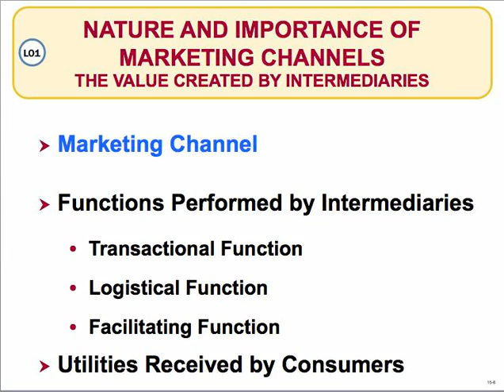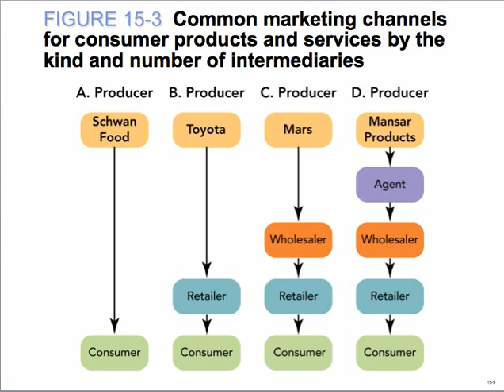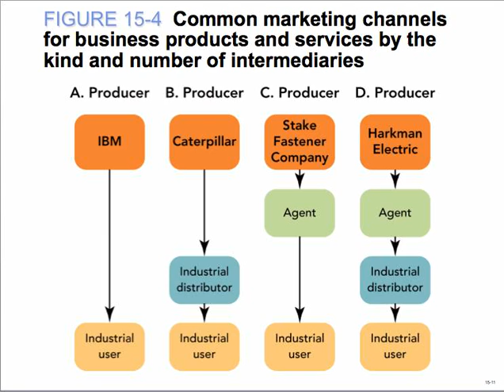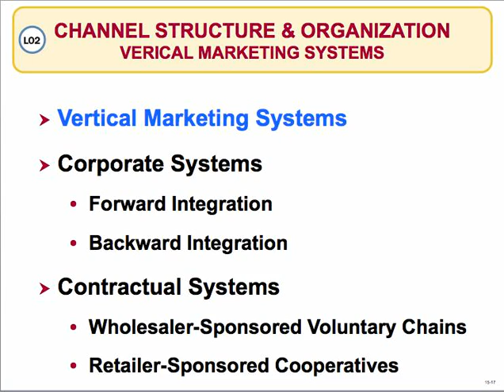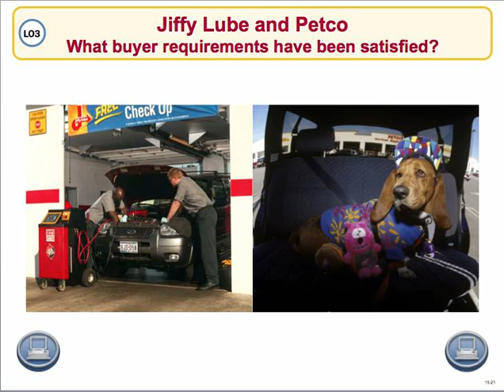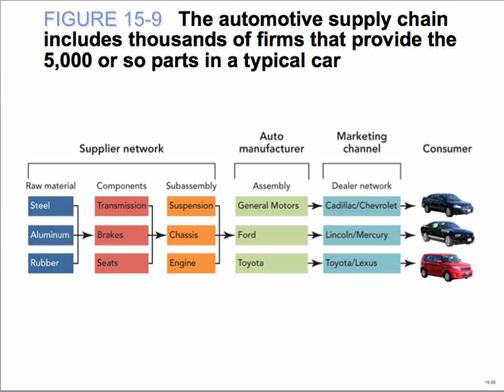Chapter 15 BUS307